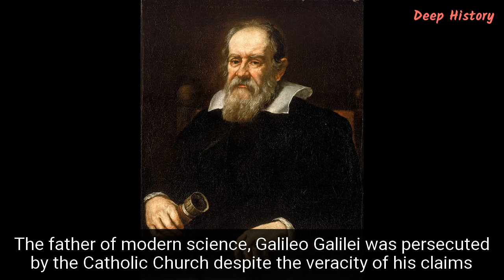Top 20 Historical Figures that we Would Love to Bring Back from the Dead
As in fiction, the past is full of interesting people who have imbued the future with their legacies. Whether great persons of state, wise scientists, or talented artists, a handful of the one hundred billion humans to ever live have transcended death to become immortal via their accomplishments in life. Nevertheless, despite the enormity of these achievements and legacies, many of these virtuosos undoubtedly deserved more. Whether suffering an untimely demise, departing whilst still possessing greatness to pass on, the loss of their work to the fog of history, or simply warranting the chance to see what became of the future they had once dreamt of, each of us wishes to revive some historical person, to needle with inquiries and solicitations in the hope of further bequests.